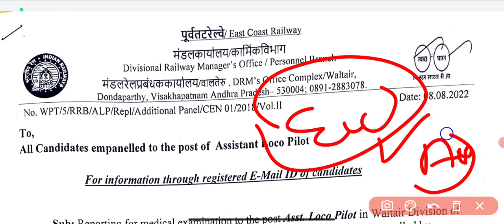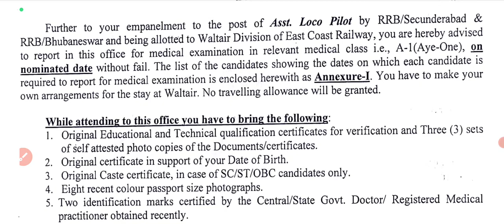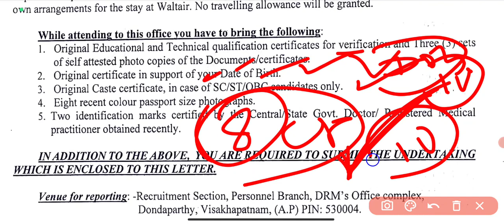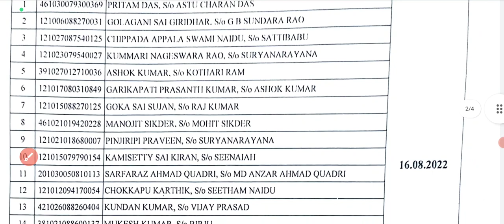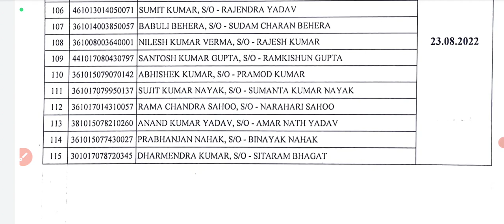alp waiting list Re-medical Schedule | RRB secunderabad & bhubaneswar Zone waiting list Re-medical